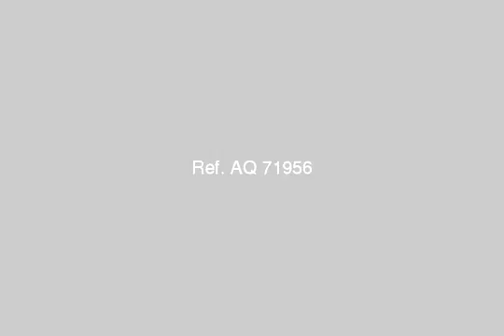Apartment For Rent In El Mohandesen Cairo - mlseg.com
- المهندسين الدقى - Egypt Real Estate |    Greater Cairo |    El Mohandesen |     Apartment For Rent